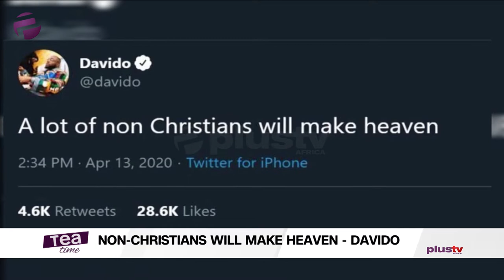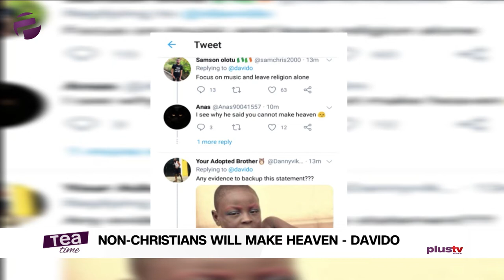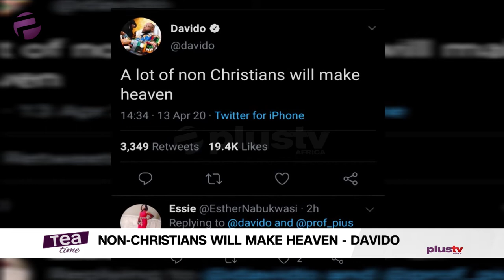A Lot Of Non-Christians Will Make Heaven - Davido